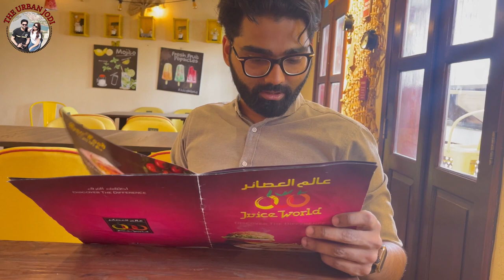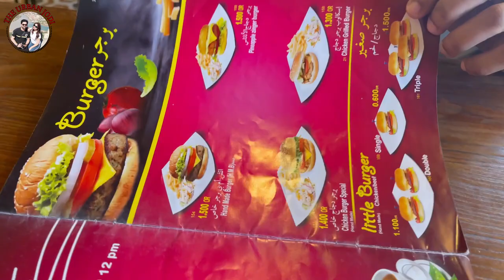Oman Muttrah Corniche Vlog | Shiv Temple in Oman | Hindu | Eating in a cozy cafe juiceworld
Hello Everyone,

In this video we are going to show you a very famous location in Oman ,located in Muscat city. Muthrah, Corniche area which is famous among tourists and locals. Near by only Shiv temple is located which is a holy place for hindus.